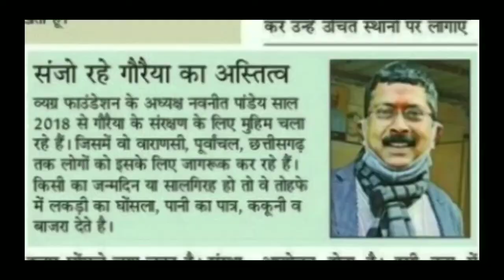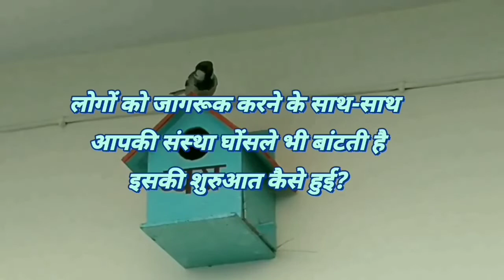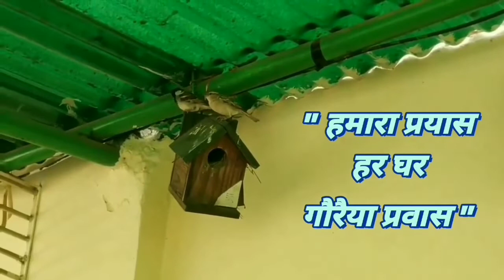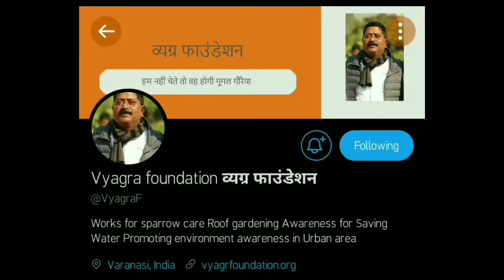Sparrowman Of Kashi Navneet Pandey 'Atul' - नवनीत पाण्डेय 'अतुल' || बनारस में गौरैया बचाने की मुहिम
नवनीत पाण्डेय  'अतुल ' जी हम सबके लिए  प्रेरणास्रोत हैं
आशा है कि आप भी काशी के नवनीत जी से प्रेरित होंगे और उनका साथ देंगे.
ऐसे पर्यावरण प्रेमियों से हमें उम्मीद मिलती है कि गौरैया व अन्य पक्षी हमारे आस पास के क्षेत्रों से विलुप्त नहीं होंगे.

♥ Hello everyone.
Please share and like to show your support :)

For more videos of birdies visit :

♥♥ Beautiful birds in our backyard ♡♡♡

Tags ♡

Sparrowman of kashi
Environmentalist
Saviour of house sparrows
काशी के नवनीत पाण्डेय जी
Most Beautiful Birds :)♡
saving house sparrowsin varanasi
diy house sparrows nest
diy house sparrow nest at home
nest making for free
saving endangered birds
गौरैया के घोसले घर पर बनाएँ
pakshi status maina, Most beautiful birds in the world
beautiful birds WhatsAppStatus
Nature whatsapp status, Birds videos
gauraiyya ko ghar bulaaen
how to make nest at home
गौरैया को घर बुलाएँ
save sparrows save birds
ghar par ghosle kaise banaaye
गौरैया पक्षी को घर वापस बुलाएँ
Sparrows Sunbirds Spotted doves Male sunbird pied myna
Male house sparrows
pakshiyon ko na pakade
No bird traps save birds
calming videos of nature
Bird safety nest making
Nest making at home
Saving sparrows in banaras
How to attract birds in your garden